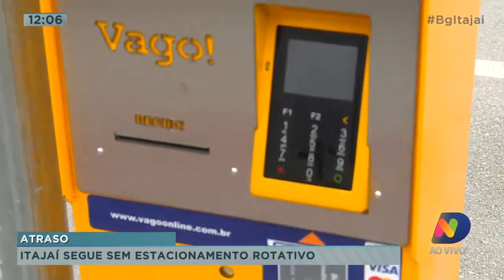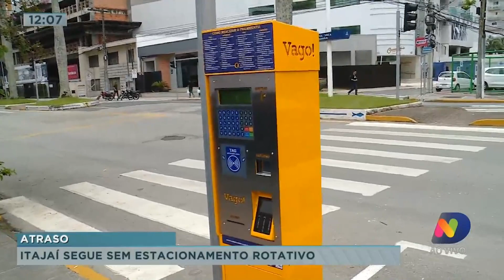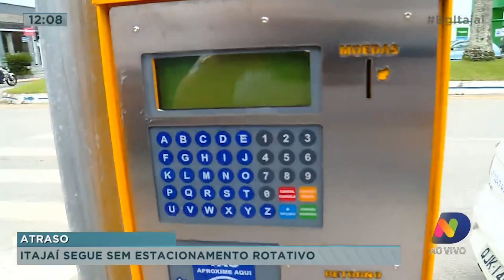Itajaí segue sem estacionamento rotativo